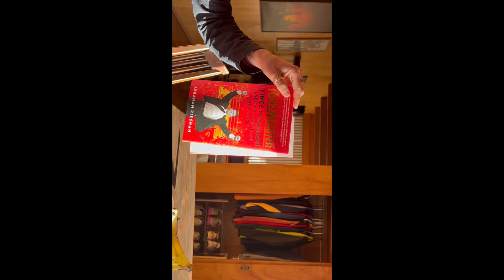A DAY IN MY LIFE AS A COLLEGE TRACK RUNNER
My very first YOUTUBE VIDEO! A day in my life as a college track runner (on Spring Break)! This was really fun to make and I look forward to continuing my Youtube running journey! Love, Amalia